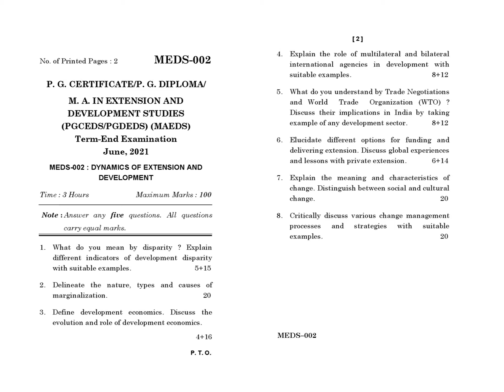MEDS - 002 June 2021 Question Paper